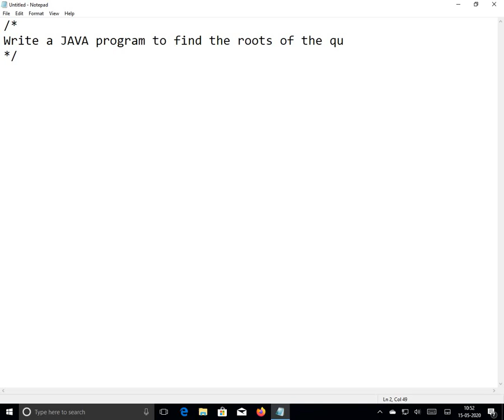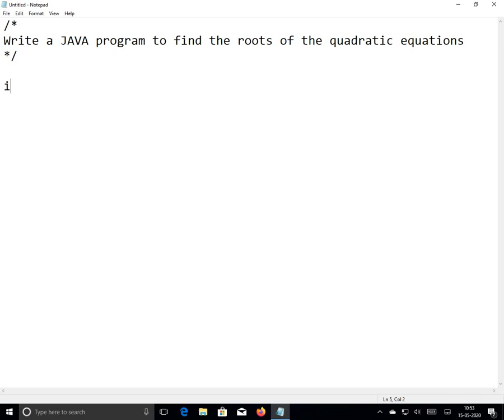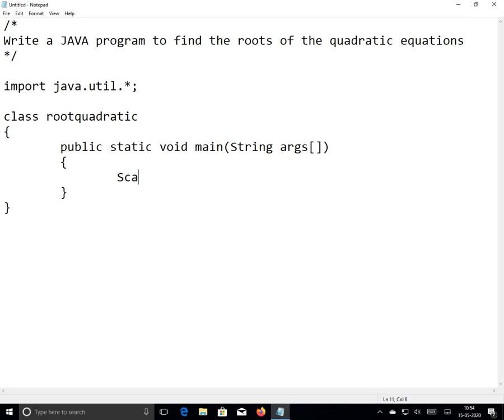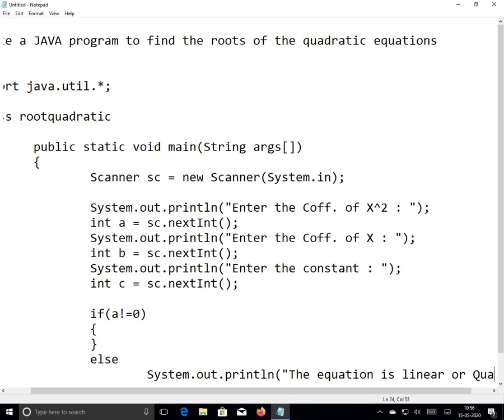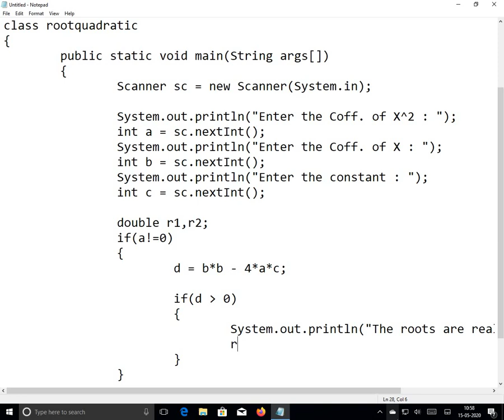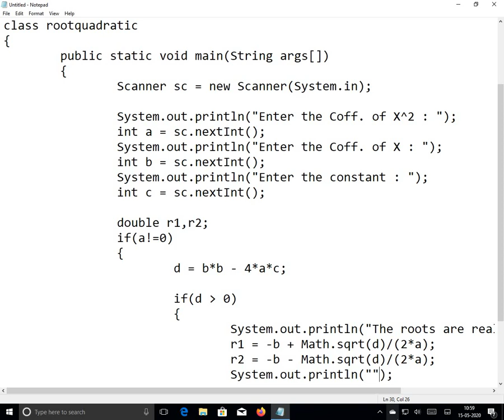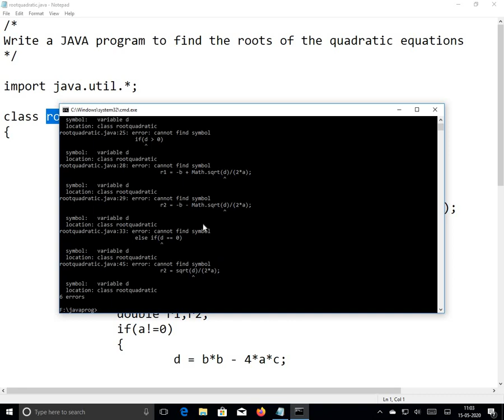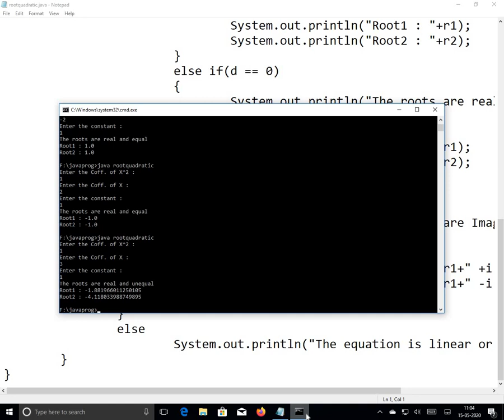[2020]-Programming in JAVA - Control Structure - Decision Making - else if ladder - Practice part 4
In this video we discussed about the else if ladder, application of else if ladder, syntax, flow chart, example program. write a JAVA program to find roots of the quadratic equations .